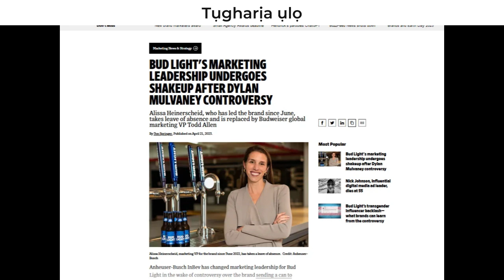Bud Light FIRES VP Of Marketing DISASTER | This Will Only Get Worse